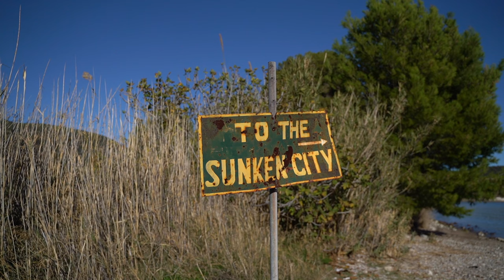Lost Place Saladi Beach & Abschied von Freunden - VANLIFE Griechenland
Heute gibts wieder einen Abschied, aber dafür auch suer schöne Eindrücke zum Beispiel vom Lost Place Saladi Beach. Ein FKK Hotel, das vor 30 Jahren geschlossen wurde.

Equipment:
Sony Alpha 7 iii
28-75mm f2.8 Objektiv

Bock uns hier finanziell ein wenig zu unterstützen, dann kannst du das gerne über diesen Link tun - fühl dich nicht gezwungen!